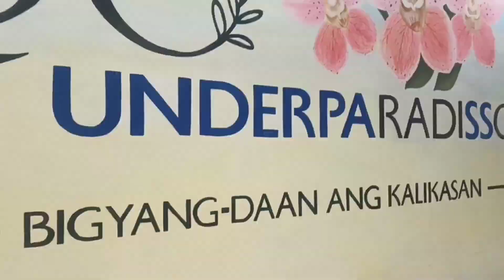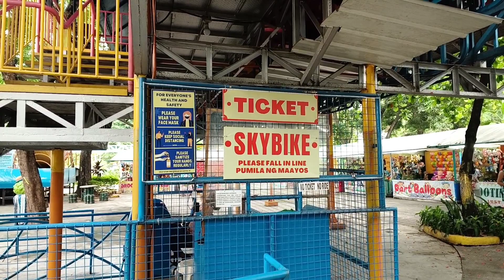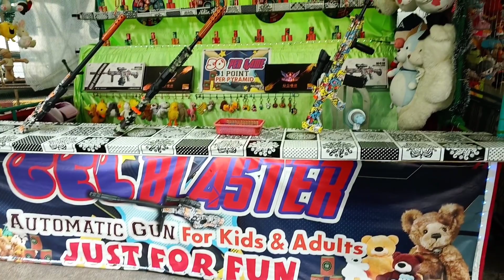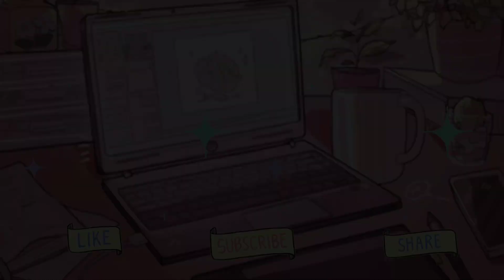Part2: Discovering Joyful Adventures at Quezon Memorial Circle's Circle of Fun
Join me as I explore the Circle of Joy in Quezon Memorial Circle, a vibrant and lively destination in the heart of Quezon City! Discover the joyful atmosphere, exciting activities, and beautiful surroundings of this iconic park. From fun rides and games to picturesque gardens, there's something for everyone here. Let's experience the happiness and positive energy together! 🎡✨